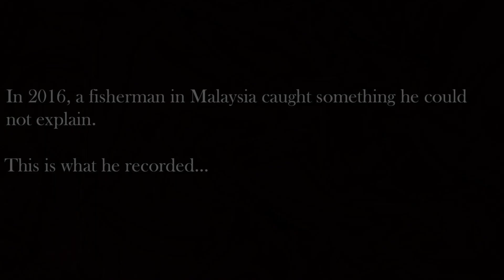Eel Goby - Deepsea Oddities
A strange, eyeless fish filmed in Malaysia has been identified as an Eel Goby, a mud-dwelling sea creature which has been mostly elusive of people. Recent photography has provided a new look into the behaviors of these bizarre, fascinating, and somewhat creepy fish.

...not exactly "deep sea", but this critter is just too damn interesting!